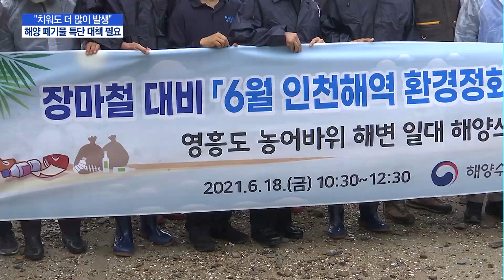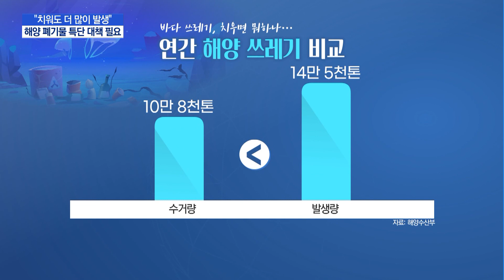치워도 더 많이 나오는 바다 쓰레기…장관이 직접 나섰다 / 머니투데이방송 (뉴스)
06/18 MTN 핫라인 5

바다로 흘러가는 플라스틱 폐기물들은 해양 생태계는 물론 인체 건강에도 큰 악영향을 미칩니다. 정부는 연간 15만톤씩 발생하는 해양폐기물을 2050년까지 '제로(O)'화하는 것을 목표로 해양폐기물 저감 정책을 펼쳐갈 방침입니다. 유찬 기자가 보도합니다.